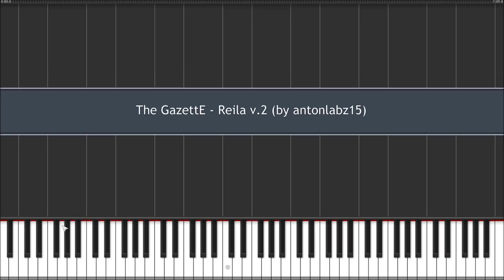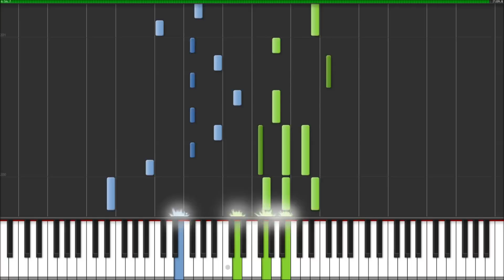The GazettE - Reila (Alternate Version) - Synthesia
Alternate version of my previously transcribed "Reila" by "The GazettE".

Special thanks to Dustin Yee for creating the music sheet and letting me use it for this vid! :)